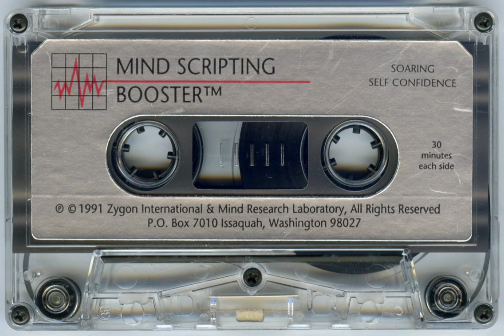Zygon - Mind Scripting Booster - Soaring Self Confidence